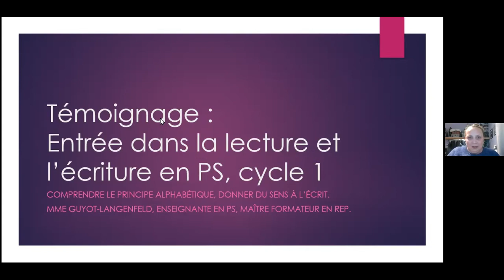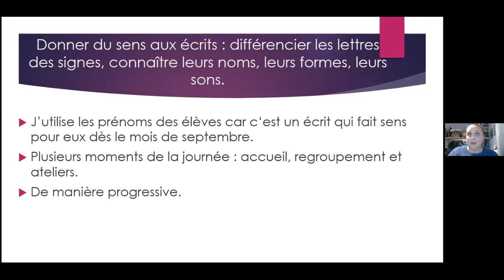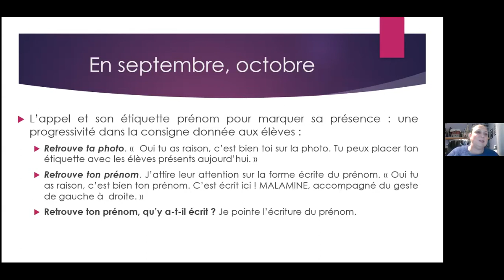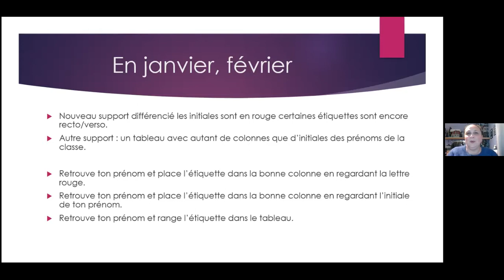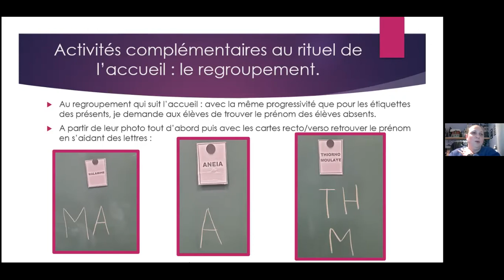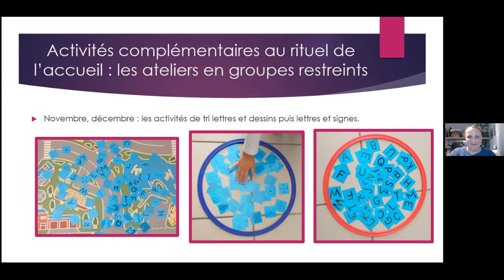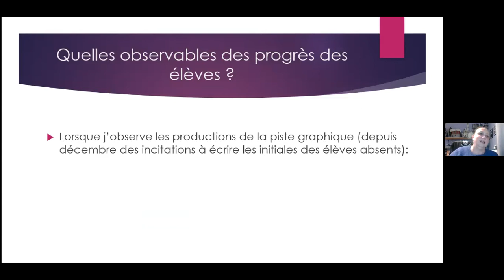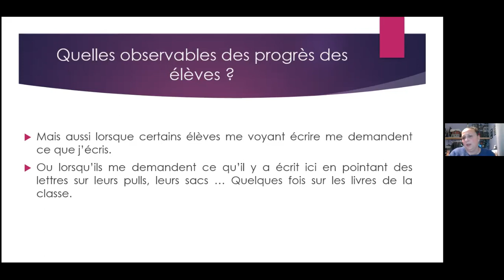Premiers apprentissages 1 cycles 1-2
Webinaire de l'AFEF - 15 décembre 2021
Comment les maitres soucieux de permettre à leurs élèves d’entrer dans l’écrit, mettent-ils en place des pratiques réellement culturelles ? comment, dans l’urgence du déchiffrage et les contraintes institutionnelles parviennent-ils à ménager des plages d’accès à l’écrit, en toute liberté ? Quelles situations, quelle organisation de la classe pour redonner sens et plaisir à l’activité de lecture ?
Deux interventions proposent de réfléchir à ces questionnements :
Dominique Guyot-Langenfeld, maitre-formatrice en maternelle, nous fera entrer dans l'écriture-lecture par l'écriture des prénoms des élèves ;
Céline Jollois et Sidonie Desset, enseignantes en REP+, nous partageront leur pratique de classe en compréhension.